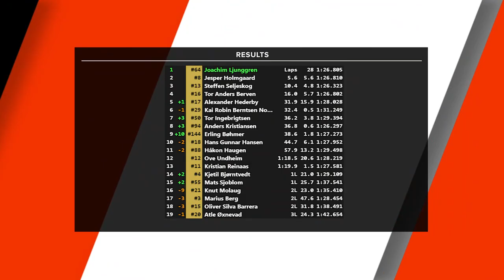CLUB SCANDINAVIA SEASON S2 2018 , round 2 WIN!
First REAL Club Scandinavia race for the season. I got pole and lead every lap and won. But it was very tough! Some good pressure from Jesper during the first part of the race. A bit inconsistant here and there made me gain and loose time to Jesper. Was a bit frustrating at times but I managed to bring home the car in first place. :)